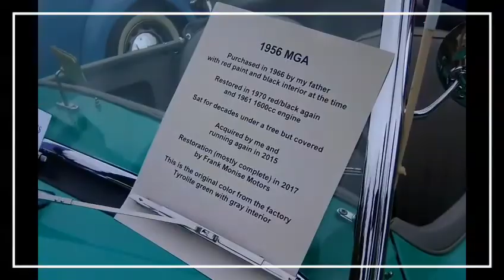12th annual Steve McQueen and Friends Car show 2019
Steve McQueen Car Show Chino Ca